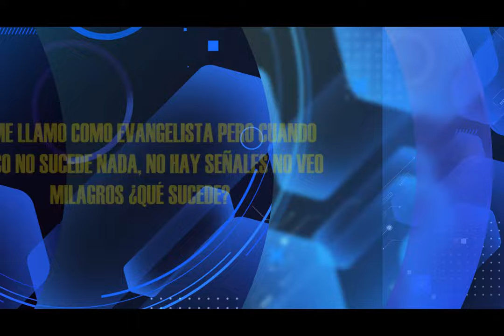HNO PUERTAS RESPONDE #141 | CUANDO PREDICO NO VEO MILAGROS ¿ACONSEJEME? | MICRO HNO PUERTAS | LUZ TV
pastor Jaime Puertas:
Dios me llamo como evangelista pero cuando predico no sucede nada no hay señales, no veo milagros. ¿Qué sucede?